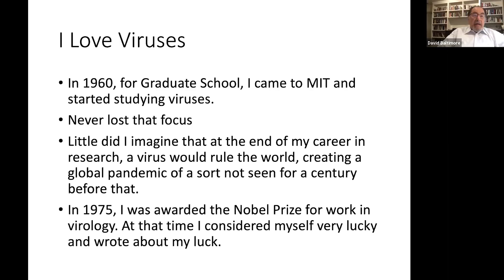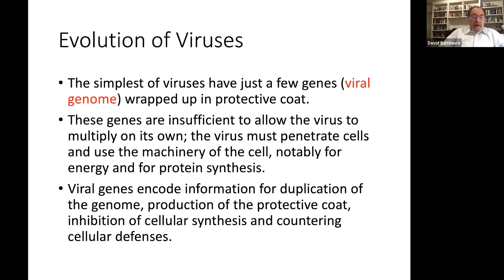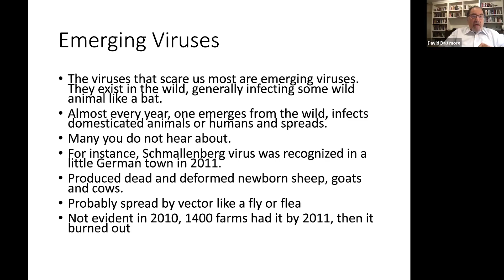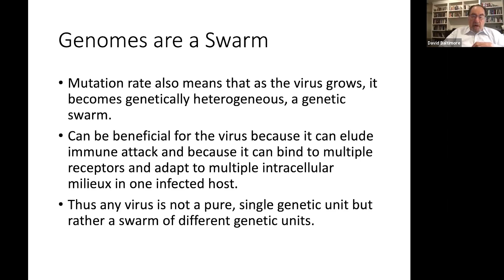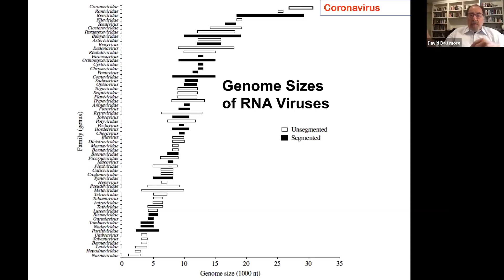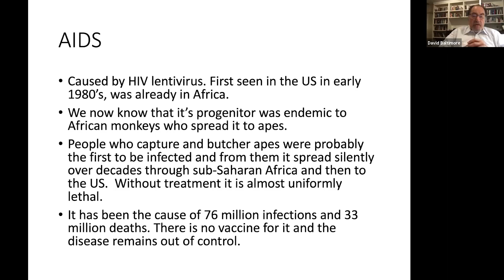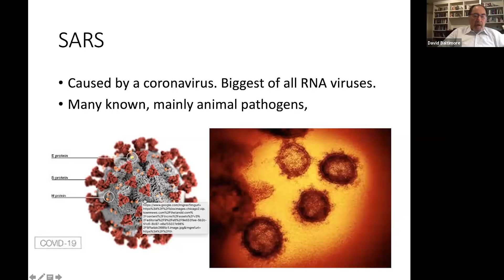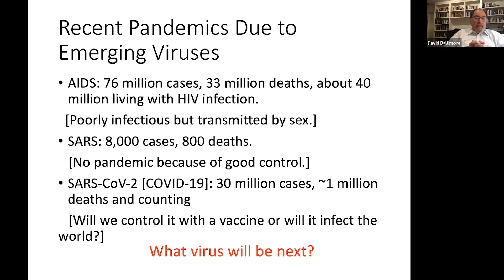David Baltimore: “Virology and lessons from the AIDS pandemic” (9/15/2020)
The third lecture in the COVID-19, SARS-CoV-2 and the Pandemic Series, presented by the MIT Department of Biology. David Baltimore of Caltech gave a talk titled "Virology and lessons from the AIDS pandemic."

Date: 9/15/2020

Help us make more classes like this free to the public

The department is home to approximately 180 undergraduates, 200 graduate students, 200 postdoctoral researchers, and more than 60 world-renowned faculty, including:
- 3 Nobel laureates
- 30 members of the National Academy of Sciences
- 15 Howard Hughes Medical Institute (HHMI) investigators
- 4 recipients of the National Medal of Science

We promote a highly collaborative environment that allows for a free exchange of ideas across research areas and academic disciplines. The result is a rigorous, creative, dynamic culture in which scientists and students tackle the important problems and questions in biology and related fields. Our location — at the heart of one of the world’s most important biotech/pharma hubs — creates exciting opportunities for research, employment, and the commercialization of new discoveries.